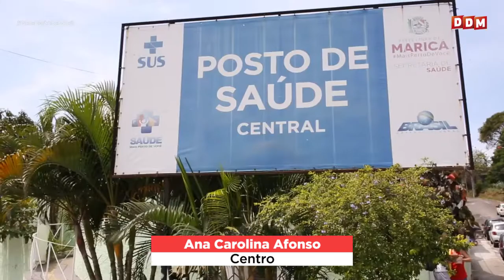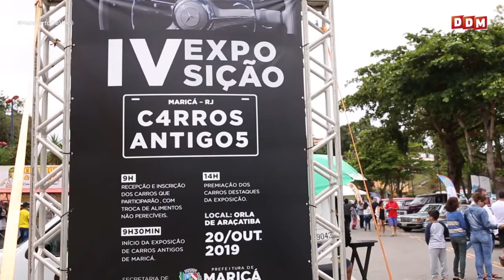DDM No. 164. Especial Informativo da Prefeitura de Maricá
Nesta edição do DDM você vai ficar sabendo o que rolou em Maricá nos últimos dias e quem conta tudo é o nosso repórter Paulo Torres. Teve campanha de doação de sangue, Dia D de vacinação contra o sarampo, Campeonato de Futsal, Festival Sabores da Roça no Espraiado e a VIII parada LGBTI+ de Itaipuaçu, que reuniu mais de três mil pessoas. Aperte o play que o programa está imperdível.